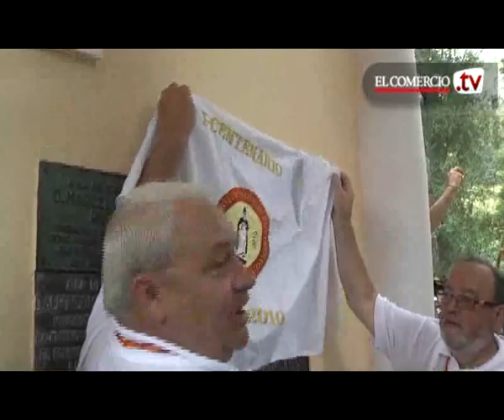San Timoteo cumple cien años que celebra como nunca en Luarca